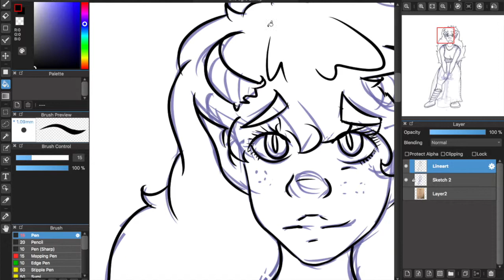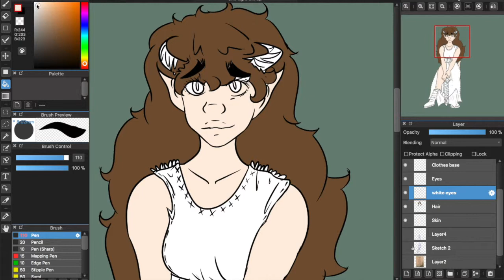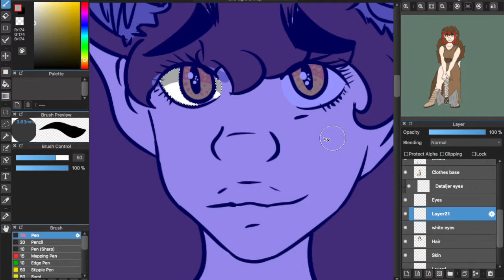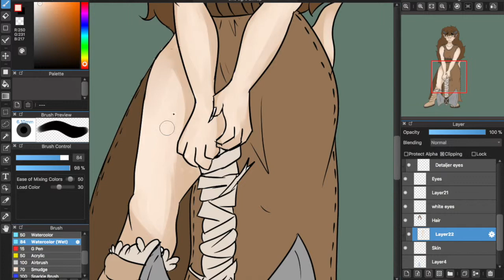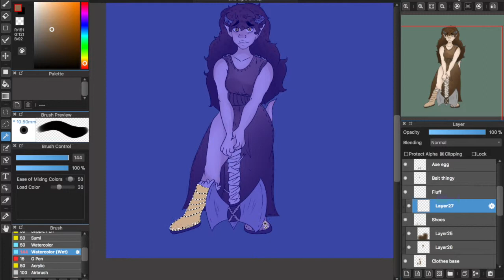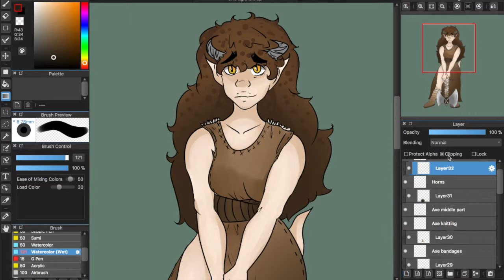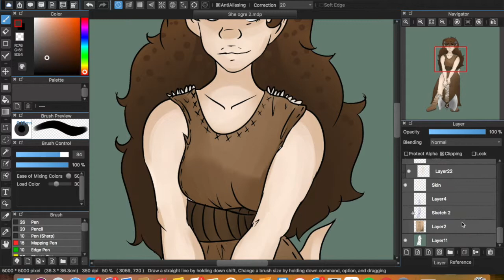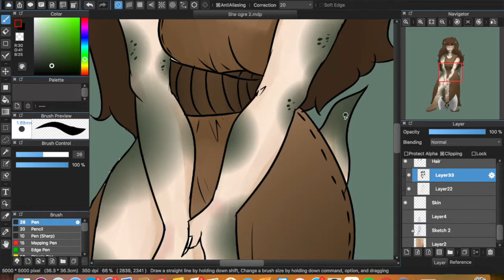[South Park] She Ogre [Zaron AU, SOT] | Speedpaint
Hey, what´s this? South Park? Again? Welp, of course, you can´t expect less out of me. I just REALLY wanted to draw She Ogre so, yeah - thus this drawing was born.

Had to cut out most of the lineart due to some issue with the references, the program dying on me TWICE and other issues.

Time taken: 1+ hour
Program: MedibangpaintPro, Photoshop (the result), Imovie
Tablet: Wacom Intuos Pro Medium (2017)

00:00 - 02:47

02:48 - 06:20

06:25 - 10:10

10:11 [outro]